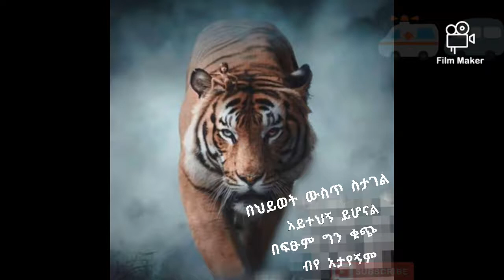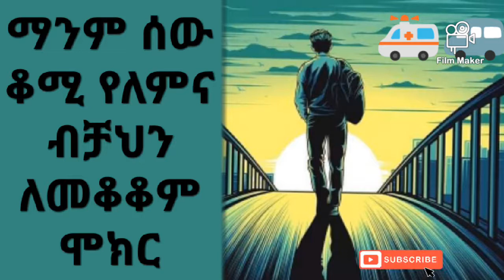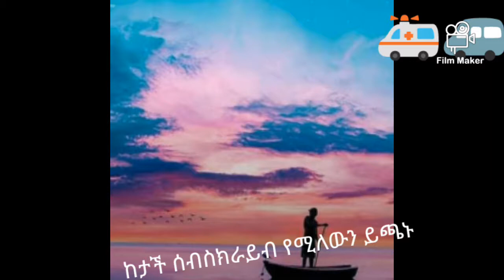ethiopian inspire music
most ethiopian motivation music